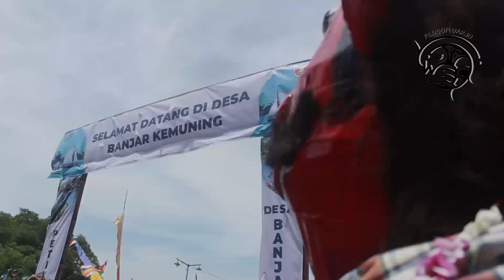Lagu Sidoarjo gemah ripah